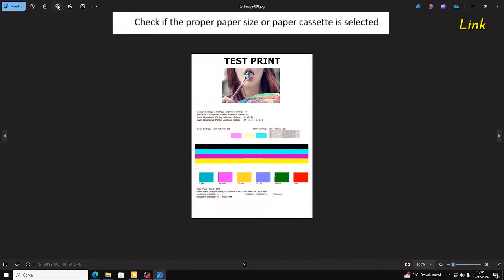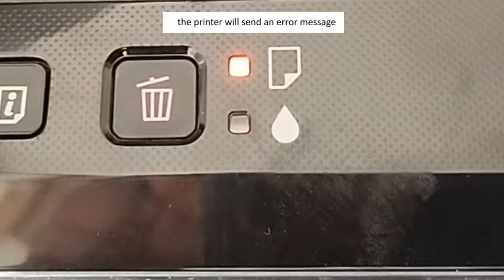Epson Printer keeps saying out of paper - what to do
How to fix Epson printer out of paper error. Printer Keeps Saying out of Paper.
What if your Epson inkjet printer says that it is Out of Paper even though you put paper in the paper cassette.